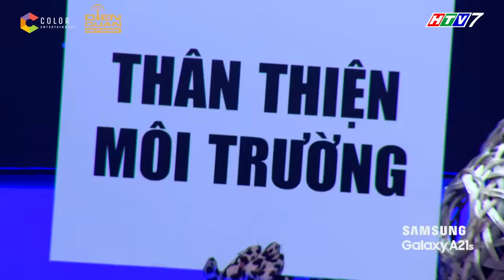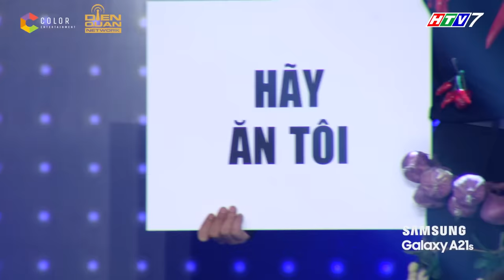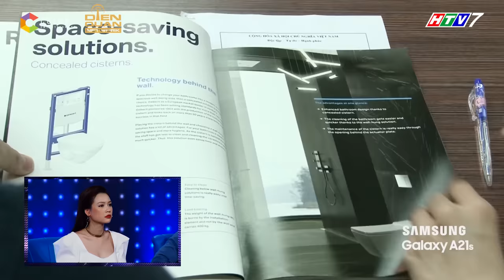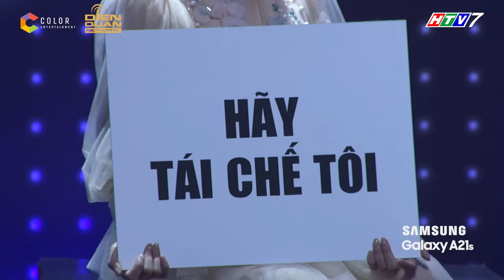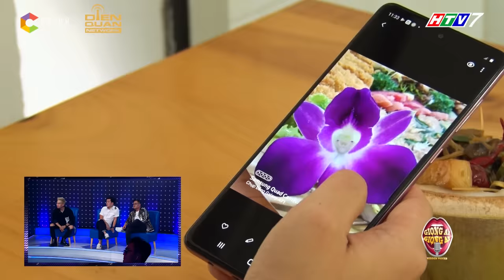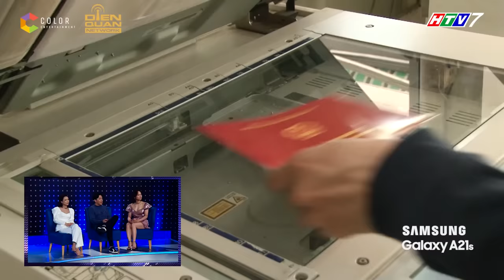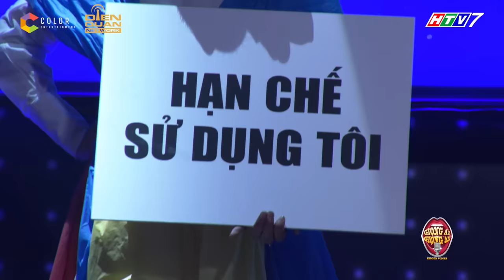Giọng ải giọng ai 5 | Tập 2 Full: Trường Giang "khóc ngất" khi bị Miu Lê "trả thù" sau 2 năm gặp lại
Giọng ải giọng ai 5 | Tập 2 Full: La Thành thả thính - tỏ tình Miu Lê bất chấp, chắc có yêu là đây?

Giọng Ải Giọng Ải mùa 5 tập 2 với sự góp mặt của Miu Lê, Lou Hoàng, Sam và La Thành!
Sau 2 năm trở lại, Miu Lê vẫn giữ quan điểm "có thù ắt phải trả" khi liên tục "sửa lưng" đàn anh Trường Giang khiến Trấn Thành cười sặc sụa.
La Thành lần đầu công khai tỏ tình Miu Lê trên sân khấu Giọng Ải Giọng Ai khiến Sam "ganh tị" cực kì.
Lou Hoàng liên tục "quăng miếng rớt" khiến A Xìn, Miu Lê cũng phải ... nổi giận :)).

Liệu 2 ca sĩ khách mời sẽ tìm được đúng thí sinh hát hay?
Cùng xem và chia sẻ Giọng Ải Giọng Ai Tập 2 Mùa 5 nhé!
Đính chính:
- Bài Hát "I'M STILL LOVING YOU" được sáng tác bởi nhạc sĩ Đỗ Hiếu
- Bài Hát "VỤ ÁN MÃ NGƯU" được sáng tác bởi nhạc sĩ Đăng Minh, trình bày bởi ca sĩ Đăng Anh
- Bài Hát "CẢM GIÁC LÚC ẤY SẼ RA SAO" được sáng tác bởi nhạc sĩ Only C - Hưng Cacao, lời: Lou Hoàng

Giọng Ải Giọng Ai chân thành xin lỗi nhạc sĩ Khắc Hưng, ca sĩ Đào Vũ Thanh Đỗ Hiếu, ca sĩ Đăng Anh, ca sĩ Lou Hoàng về sự sai xót này.
📺 Đón xem Giọng ẢI Giọng Ai Mùa 5, phát sóng lúc 19:00 Chủ Nhật hàng tuần trên HTV7 và phát lại trên YouTube Dien Quan Entertainment lúc 20:00

💝 Cảm ơn Samsung Galaxy A21s, nhà tài trợ độc quyền đã đồng hành cùng chương trình SamsungVietnamFB

💝 Follow và cập nhật thông tin mới nhất từ chương trình qua fanpage